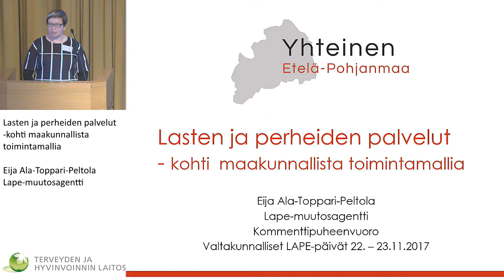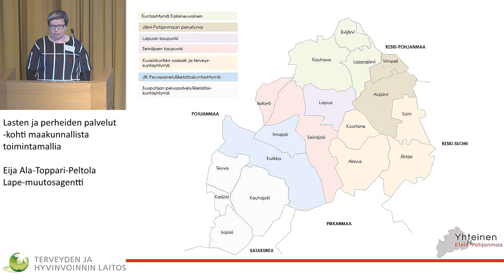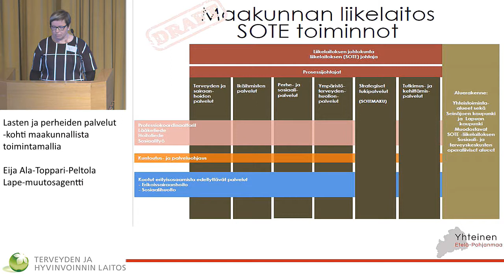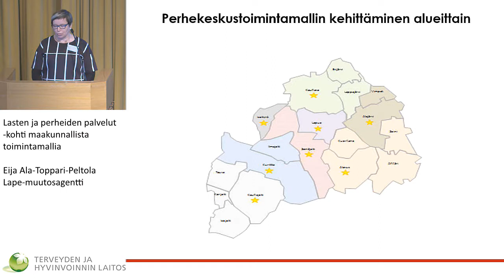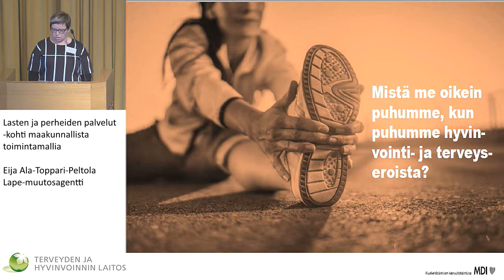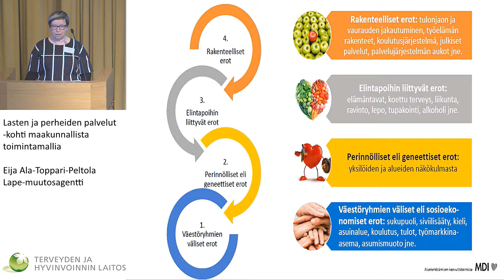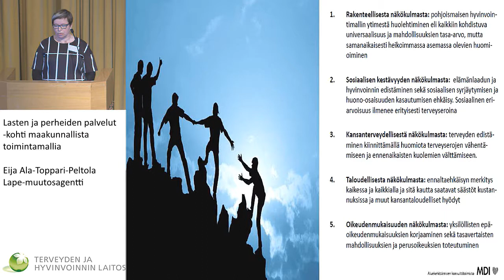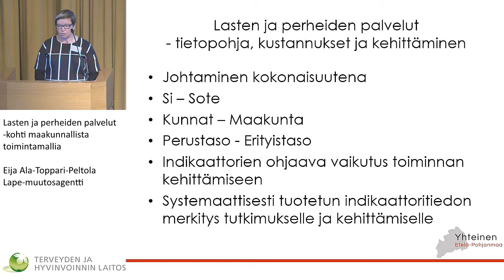Lasten ja perheiden palvelut -kohti maakunnallista toimintamallia,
Valtakunnalliset LAPE-päivät

Lasten ja perheiden palvelut -kohti maakunnallista toimintamallia, Eija Ala-Toppari-Peltola